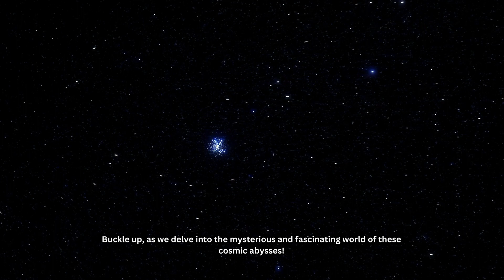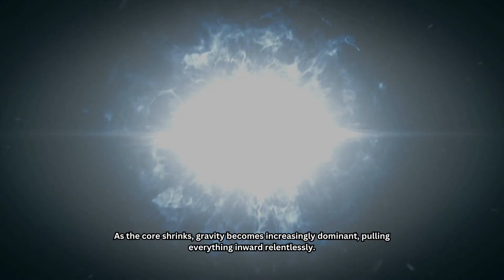The Birth of a Black Hole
Exploring the life cycle of a massive dying star, we delve into the cataclysmic supernova explosion and the subsequent collapse of its core. Through stunning visuals, we unveil the formation of a black hole, showcasing the singularity and event horizon. This awe-inspiring video invites viewers to contemplate the immense power and mysteries of these cosmic abysses, leaving them in awe of the wonders that lie beyond.